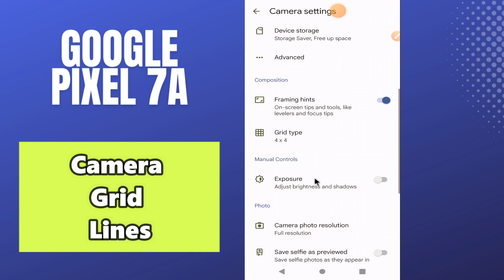GOOGLE PIXEL 7A Camera Grid Lines || How to set camera gridlines || Camera gridlines settings